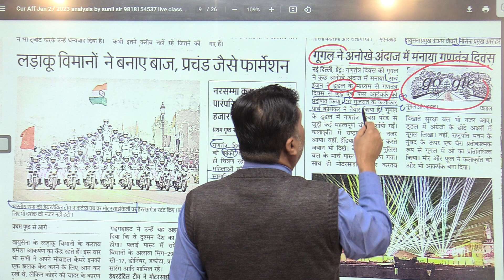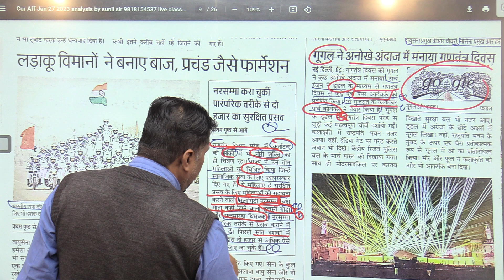Google ka Doodle